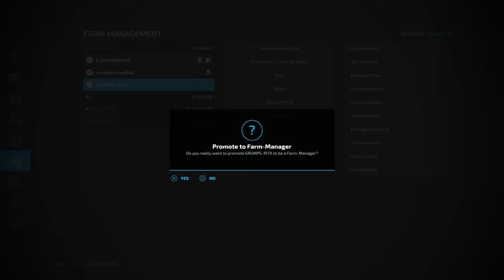Farming Simulator 22 the Big haul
Big haul